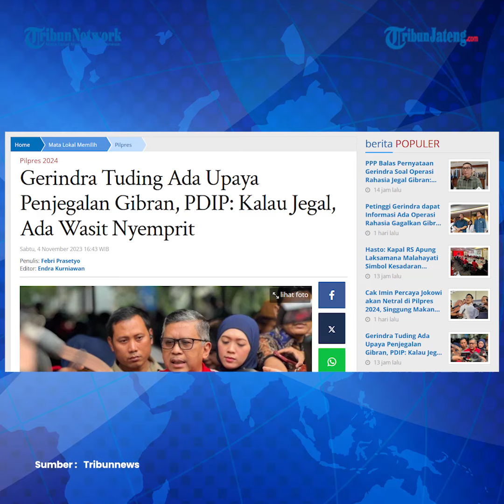Gerindra Tuding Ada Operasi Rahasia Jegal Gibran, Ini Respons PDIP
Wakil Ketua Umum Partai Gerindra Habiburokhman mengaku memperoleh informasi tentang operasi rahasia yang bertujuan untuk menjegal putra sulung Presiden Joko Widodo (Jokowi), Gibran Rakabuming Raka.

Menurut Habiburokhman pihak yang melancarkan operasi itu ingin menggagalkan upaya Gibran menjadi cawapres pendamping Prabowo Subianto pada Pilpres 2024.

Akan tetapi, dia tidak merinci lebih lanjut tentang dugaan penjegalan itu.

Habiburokhman mengatakan dugaan tersebut muncul setelah ada anggota DPR mengusulkan hak angket kepada Mahkamah Konstitusi (MK).

Dia juga menyebut ada pihak yang melakukan penggiringan opini. Pihak itu berujar bahwa putusan Majelis Kehormatan Mahkamah Konstitusi (MKMK) tentang laporan dugaan pelanggaran etik hakim MK bisa membatalkan putusan MK Nomor 90/PUU-XXI/2023.

Editor : Yga